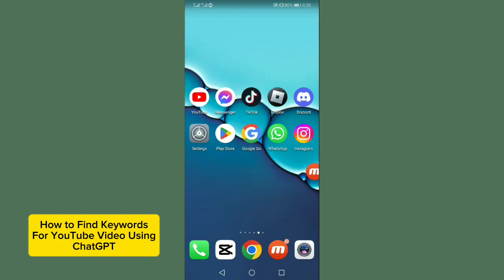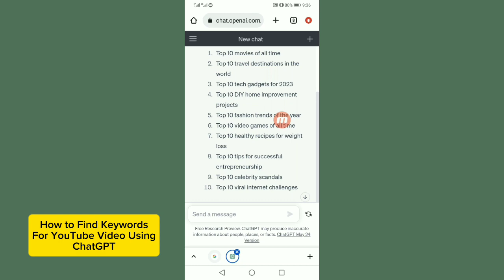How to Find Keywords For YouTube Video (Using Chatgpt) | find keywords with ai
Find keywords
Find Keywords YouTube
Find keywords for YouTube video
Find keywords with ai
How to find keywords for YouTube video
How to find keywords for YouTube video using ai
How to find keywords for YouTube video using chatgpt